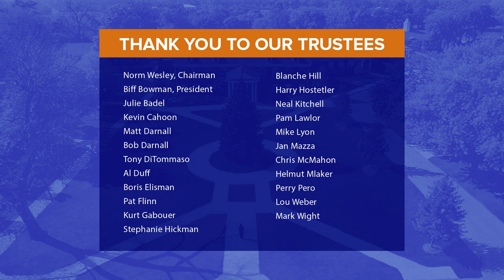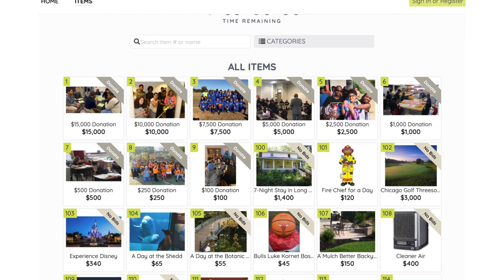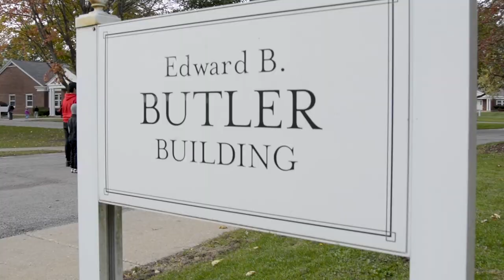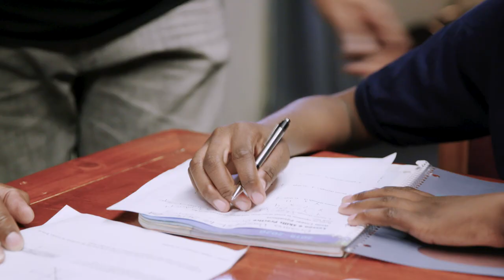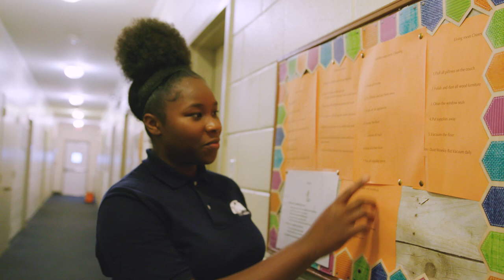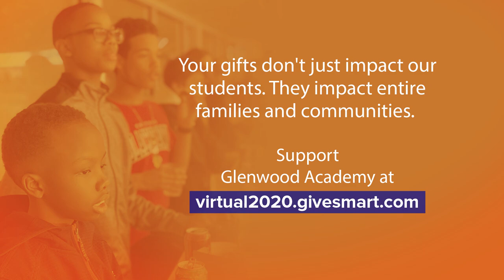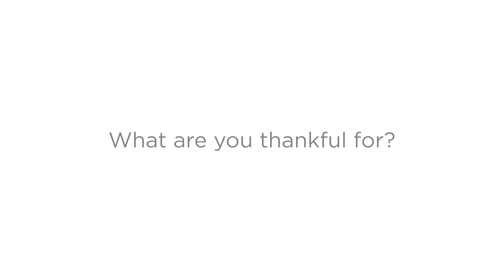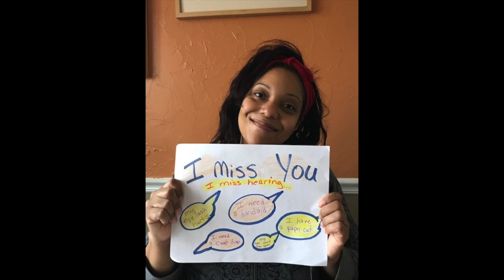Glenwood Academy UNLuncheon Virtual Gala 2020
Thank you for joining us for our first UNLuncheon Virtual Gala!  Please go to virtual2020.givesmart.com to support the students and families of Glenwood Academy.  Your generosity is giving children from disadvantaged communities an opportunity for a bright future!